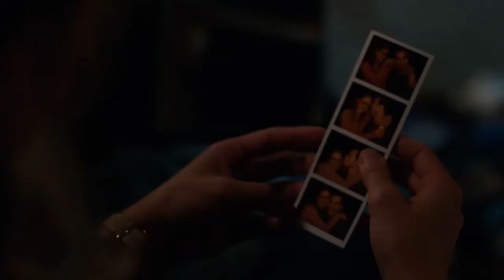Supergirl: Season 3 Comic Con Trailer